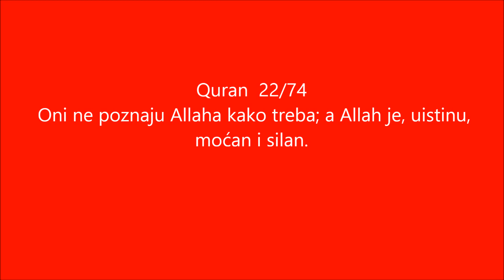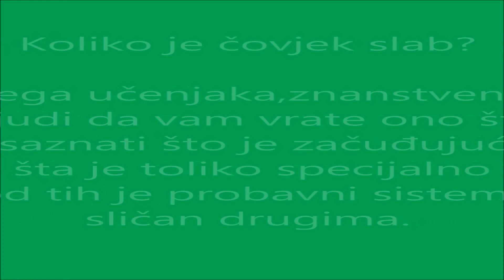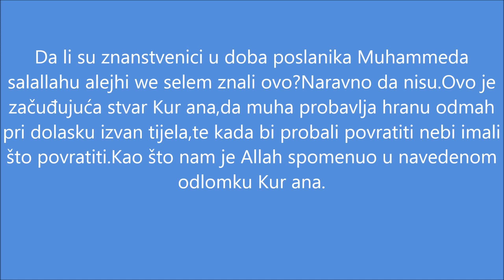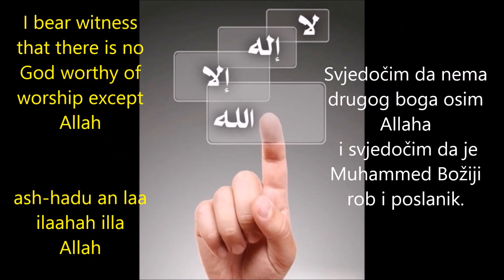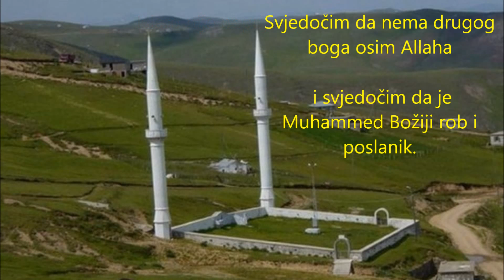catholic ortodoksni protestanti i Muha u Kur'anu